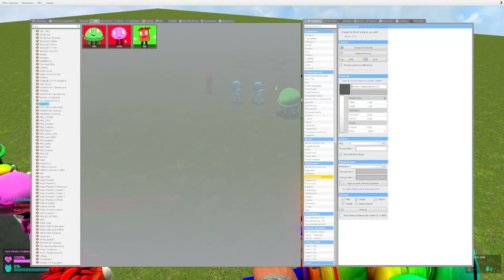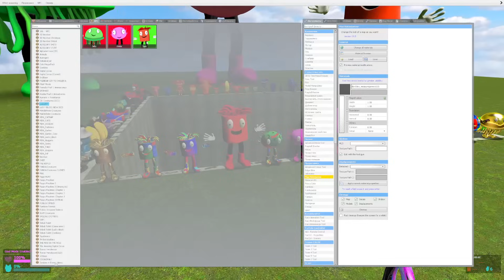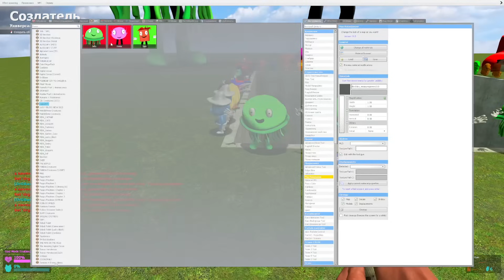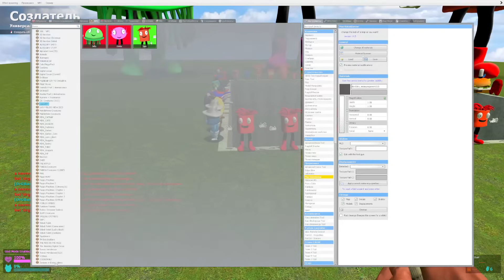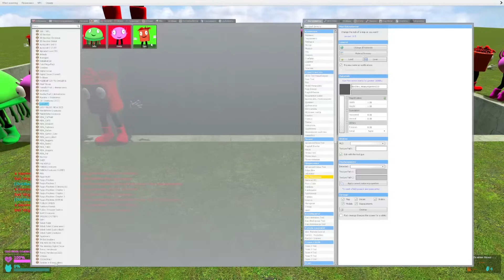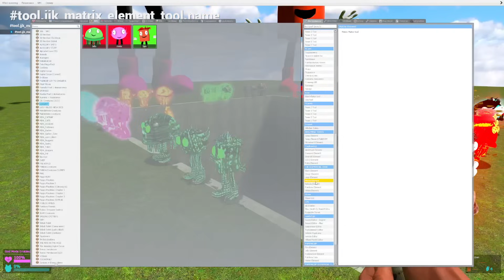💥 BIG HOLE KINITOPET FAMILY KINITO SAM JELLY SPARTAN KICKING in Garry's Mod !